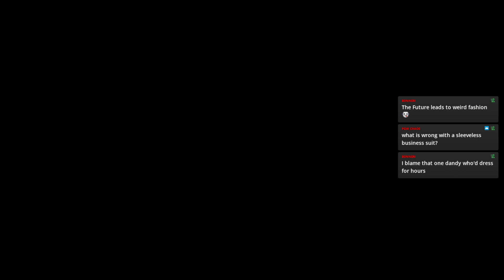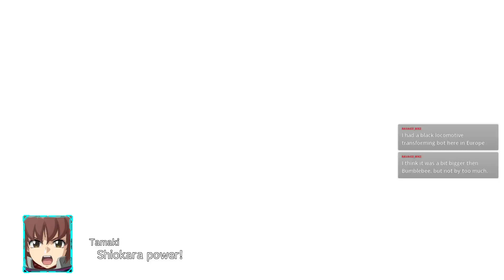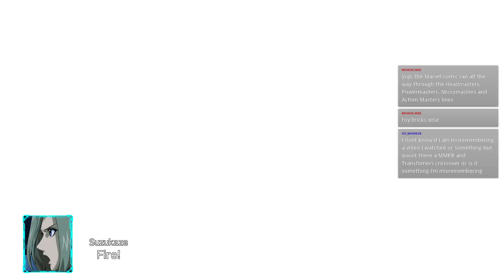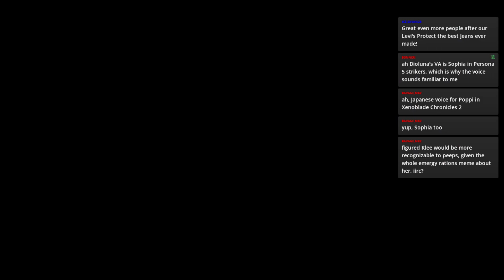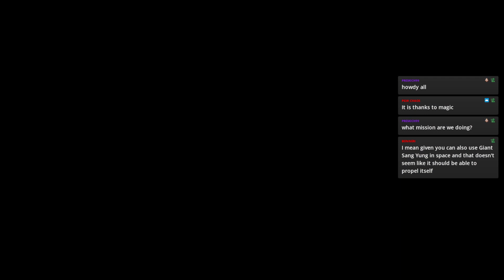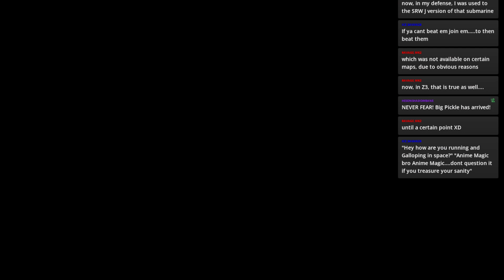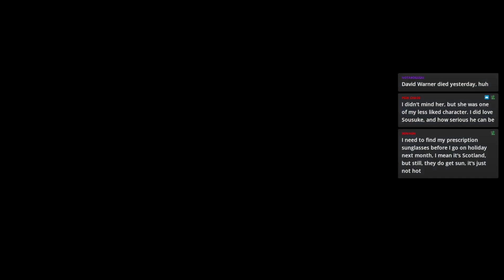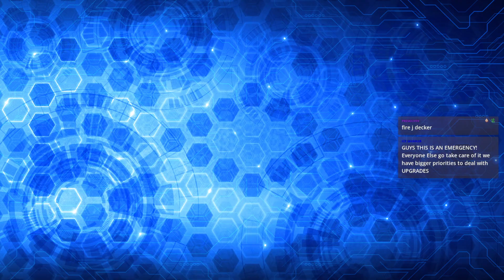Super Robot Wars 30 (Steam) — Mission 143 - Wulgaru's Counterattack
Session 39 of Super Robot Wars 30, which was streamed live on Twitch:

Super Robot Wars 30 is the latest in franchise of tactical RPG games featuring a variety of mecha from a multitude of "Real Robot" and "Super Robot" anime series. This latest entry celebrates the 30th anniversary of the series, and is the first entry to be translated and released overseas featuring non-original content, so it seemed like a suitable place to dive into the series!